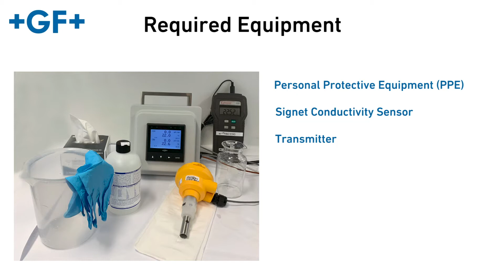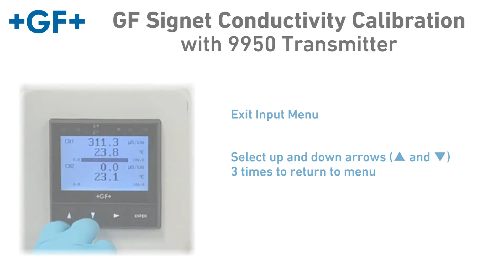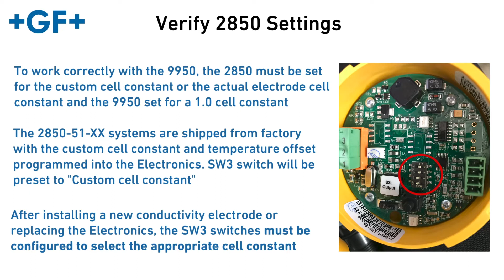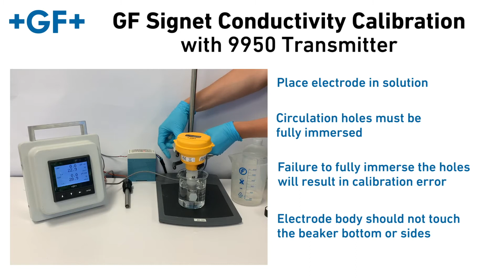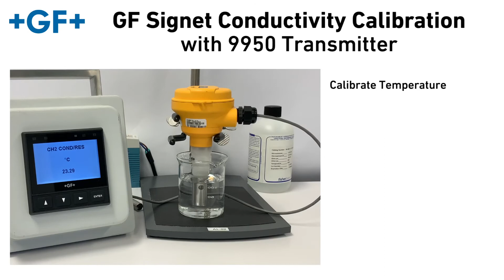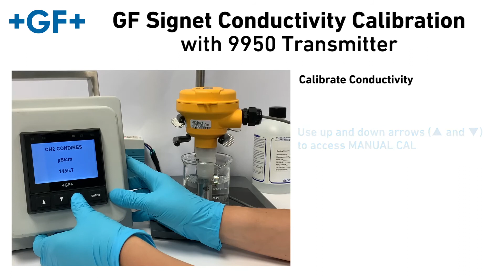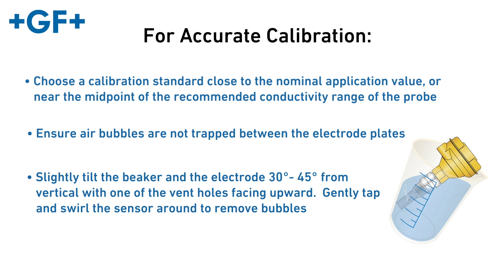GF Signet Conductivity Calibration with 9950 Transmitter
(0:50) Part 1: Verify Transmitter Settings
(1:38) Verify 2850 Settings
(2:06) Part 2: Electrode Preparation
(3:52) Part 3: Temperature & Conductivity Calibration
(5:38) For Accurate Calibration